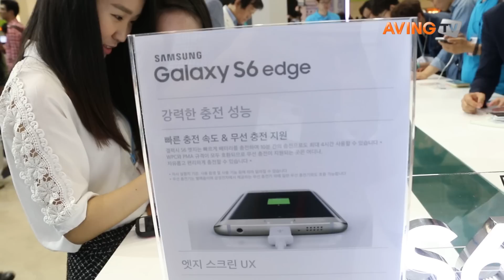[월드IT쇼2015 영상]삼성전자,갤럭시 S6 엣지 아이언맨 에디션 공개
삼성전자 27일(수)부터 30일(토) 까지 나흘간 코엑스 A, B, C홀에서 열리는 ‘월드IT쇼 2015(World IT Show 2015, 이하 월드IT쇼)’에 참가해 갤럭시 S6 엣지 아이언맨 에디션을 공개했다.

갤럭시 S6, 갤럭시 S6 엣지, 기어 VR 등 혁신적 모바일 제품과 함께 마블과의 파트너십을 통해 어벤져스 시리즈의 아이언맨 슈트를 모티브로 제작한 '갤럭시 S6 엣지 아이언맨 에디션' 제품을 전시했다.

'갤럭시 S6 엣지 아이언맨 에디션'은 전/후면의  붉은 색상과 측면 테두리의 금색이 조화를 이뤄 마치 아이언맨 슈트의 디자인을 보여주며, 후면에는 아이언맨 마스크가 금색으로 각인돼 있다.

삼성전자는 '갤럭시 S6 엣지 아이언맨 에디션'이 전시된 마블 체험존에서 삼성전자 부스를 찾은 관람객들을 대상으로 어벤져스 피규어와 사진을 촬영하는 체험 이벤트도 함께 진행했다.